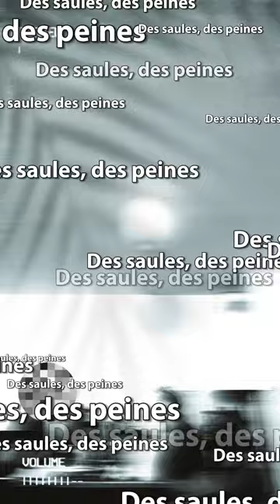𝔻𝔼𝕊 𝕊𝔸𝕌𝕃𝔼𝕊 𝔻𝔼𝕊 ℙ𝔼𝕀ℕ𝔼𝕊 | ｐｉａｎｏ ｖｏｉｃｅ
𝑈𝑛 𝑐𝑖𝑙 𝑠𝑢𝑟 𝑡𝑜𝑛 𝑒́𝑝𝑎𝑢𝑙𝑒
𝑈𝑛 𝑓𝑖𝑙
𝐷𝑒𝑠 𝑝𝑒𝑎𝑢𝑥, 𝑑𝑒𝑠 𝑝𝑖𝑒𝑟𝑟𝑒𝑠
𝐷𝑒𝑠 𝑠𝑎𝑢𝑙𝑒𝑠, 𝑑𝑒𝑠 𝑝𝑒𝑖𝑛𝑒𝑠

𝑇𝑢 𝑛.𝑒́𝑡𝑎𝑖𝑠 𝑝𝑎𝑠 𝑙𝑎̀ ℎ𝑖𝑒𝑟
𝑇𝑢 𝑛.𝑒𝑠 𝑝𝑎𝑠 𝑙𝑎̀ 𝑎𝑢𝑗𝑜𝑢𝑟𝑑.ℎ𝑢𝑖
𝑆𝑜𝑖𝑠 𝑙𝑎̀ 𝑑𝑒𝑚𝑎𝑖𝑛
𝑆𝑎𝑛𝑠 𝑞𝑢𝑜𝑖 𝑗𝑒 𝑝𝑎𝑟𝑡𝑖𝑟𝑎𝑖 𝑡𝑟𝑒̀𝑠 𝑙𝑜𝑖𝑛

𝑈𝑛 𝑓𝑢𝑠𝑖𝑙 𝑠𝑢𝑟 𝑙.𝑎𝑢𝑡𝑟𝑒 𝑒́𝑝𝑎𝑢𝑙𝑒
𝑈𝑛𝑒 𝑓𝑢𝑠𝑒́𝑒 𝑒𝑛𝑡𝑟𝑒 𝑡𝑜𝑛 ℎ𝑜𝑚𝑒
𝑃𝑎𝑢𝑝𝑖𝑒̀𝑟𝑒𝑠 𝑆𝑒𝑎𝑛 𝑃𝑒𝑛𝑛